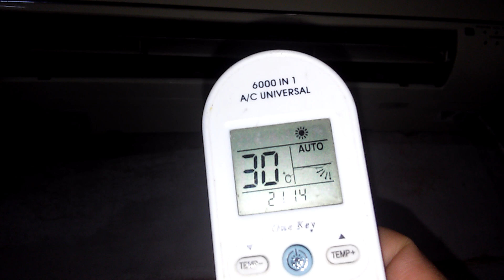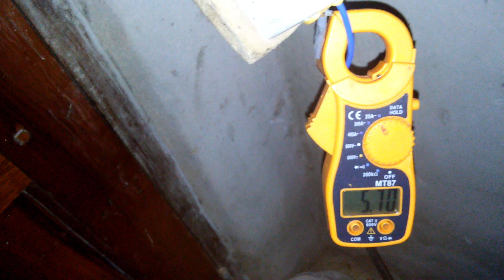Cuanto amperaje consume un aire acondicionado frío calor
(Aire de 3000kcal es 1HP consume aproximadamente 6ampers) (4500kcal 1,1/2HP 9ampers) (6000 2HP 12amp)
Esto es la teoría en realidad en la práctica son aproximado
Esto es en Argentina con 220vac 50hz